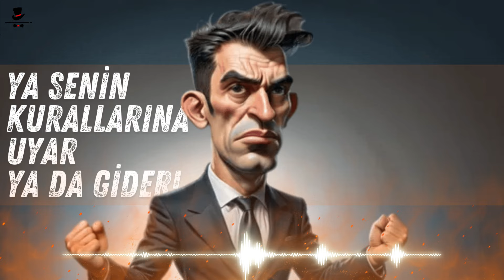Ya Senin Kurallarına Uyar Ya da Gider!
Telefondan ya da Yüz Yüze Koçluk: (Telefon 45dk sürer, Yüz yüze görüşme 2 saat):